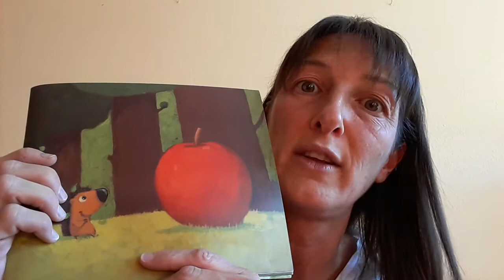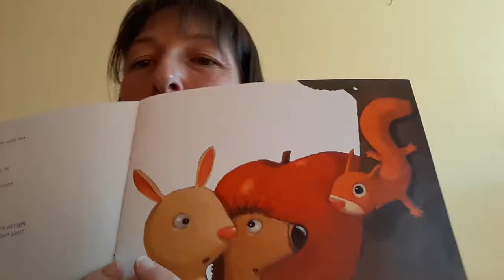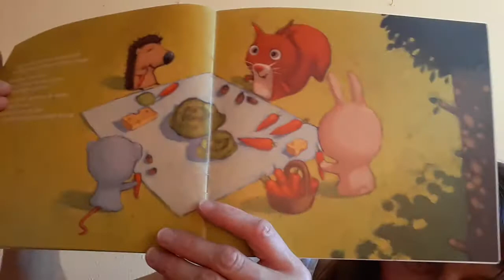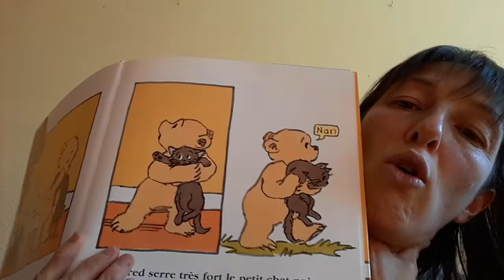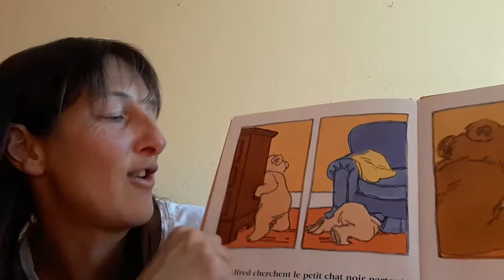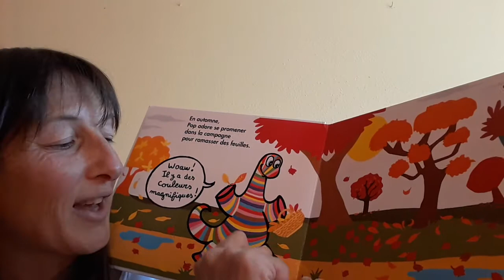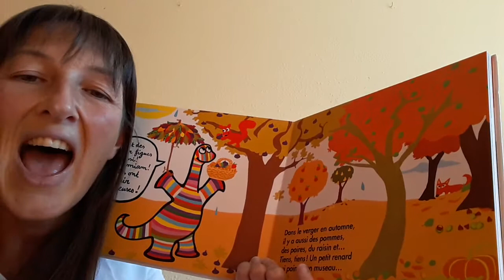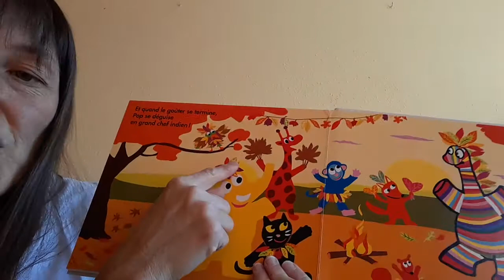Contes en famille de noviembre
Cuentacuentos en francés para toda la familia, por Nathalie Brigliozzi